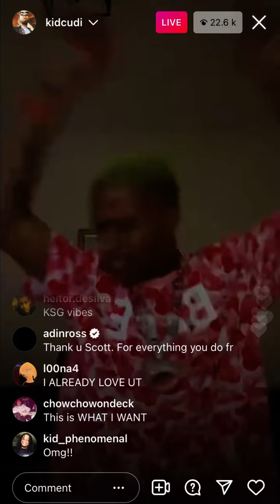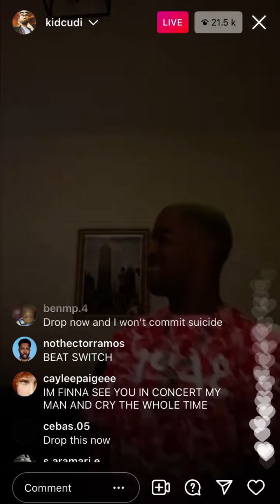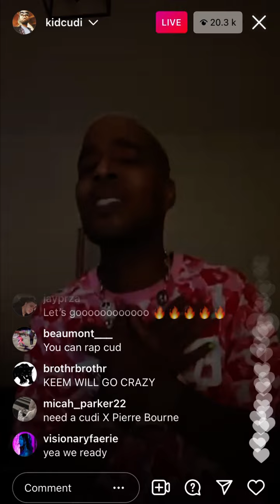Kid Cudi x Murda Beatz snippet [2021]